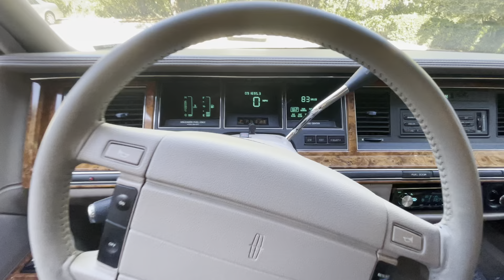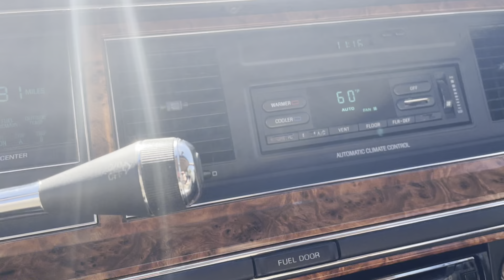1993 Lincoln Town Car Master's Edition Driving Video I